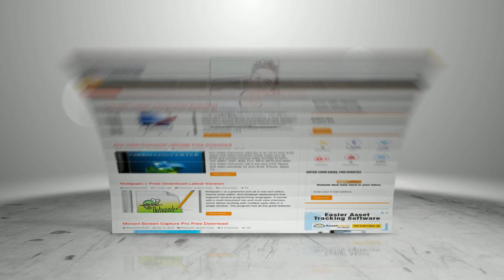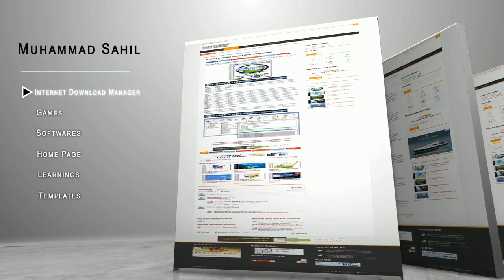Muhammad Sahil Website Official Trailer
Website Official YouTube Channel Intro